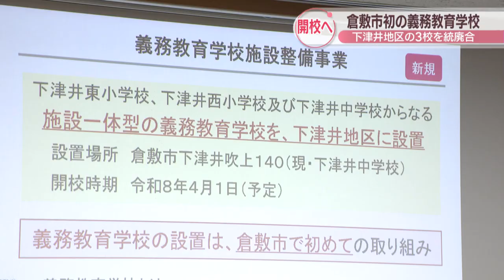倉敷市 小中学校3校を統廃合し義務教育学校を新設へ 2026年4月開校予定 岡山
岡山県倉敷市の伊東香織市長は27日の会見で、下津井地区の小中学校3校を統廃合し、新たに9年制の義務教育学校を設置する方針を明らかにしました。